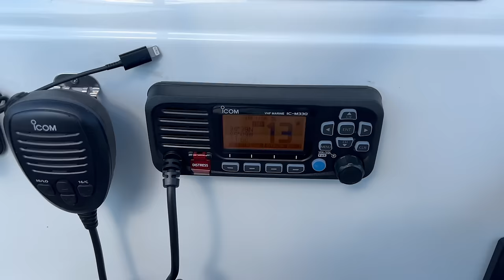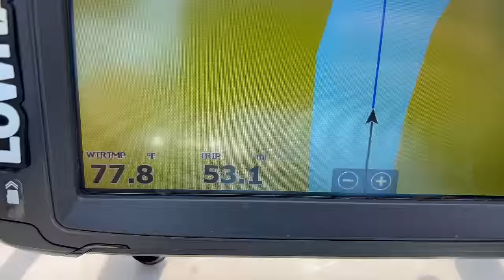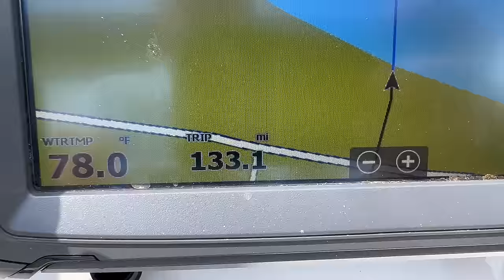Kentucky River | 133 Miles Solo Boat Camping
Exploring and Camping on the Kentucky River 133 miles from Carrolton to Frankfort KY